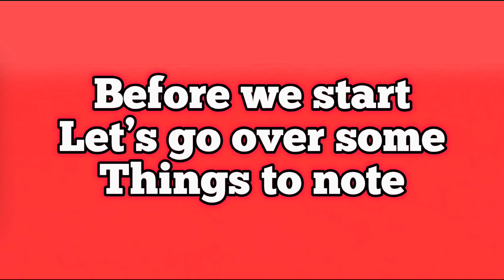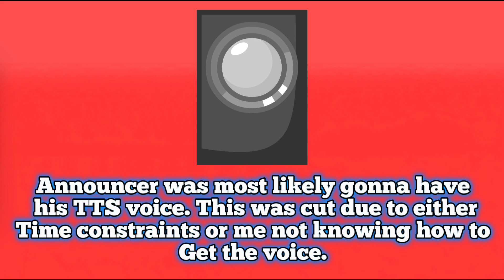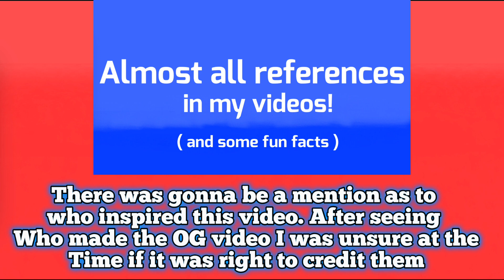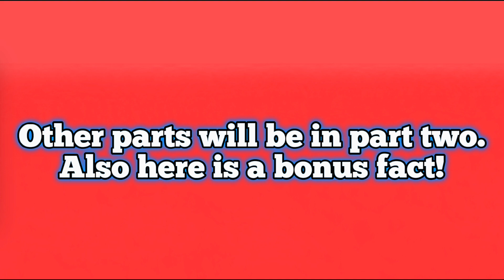All the errors,cut and scraped content on my channel (part 1)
A video of ( almost ) all of the cut content from my channel, though it had to be cut into two parts because there were too many videos to cover. See y’all in part two!

Chapters :

Intro : 0:00

Blue Circle Returns : 0:18

TheRainbowBlazer Anniversary Special : 0:51

Battle for Circle Elimination Order : 1:01

How to face your fears with Splashy : 1:12

Squad laughing meme : 1:27

Who I voted for in BFDI : 1:41

100 subs special : 2:10

Happy Anniversary : 2:21

Every Reference on the channel : 2:55

350 subs special : 3:07

Shovelwares Brain Game shorts #1 : 3:41

Shovelwares Brain Game shorts #2 : 4:04

Bonus : 4:37